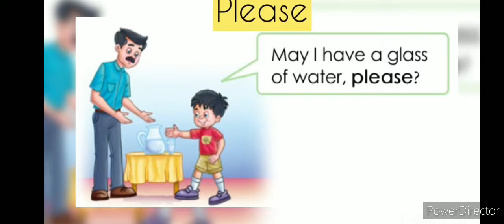Magic Words and Good Manners